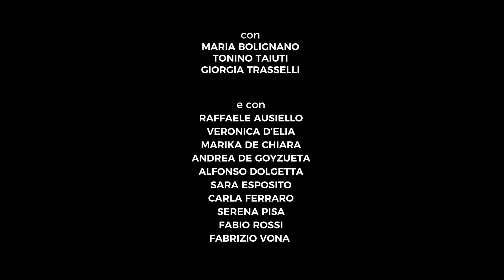Miseria e Nobiltà | Trailer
Lello Arena in
MISERIA E NOBILTÀ
di Eduardo Scarpetta
con Maria Bolignano, Tonino Taiuti, Giorgia Trasselli
e con Raffaele Ausiello, Veronica D’Elia, Marika De Chiara, Andrea de Goyzueta, Alfonso Dolgetta, Sara Esposito, Carla Ferraro, Serena Pisa, Fabio Rossi, Fabrizio Vona
regia Luciano Melchionna
coproduzione Teatro Eliseo e Ente Teatro Cronaca Vesuvioteatro